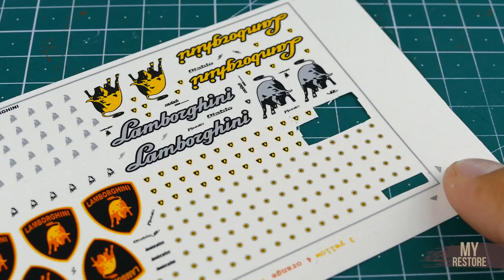Restoration Racing Lamborghini Restoring Aventador SuperCar